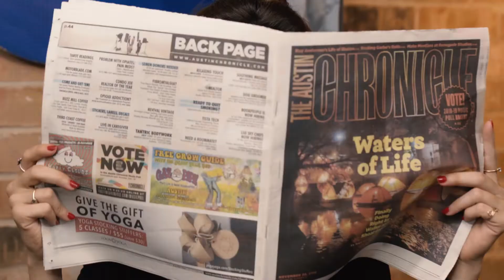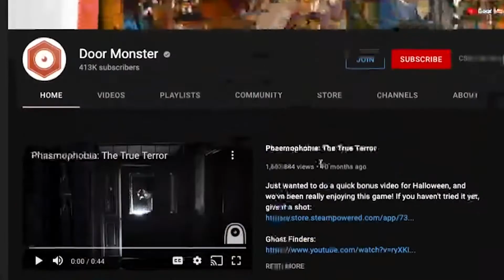The All Right Show (S2E10) ft. Kyle Sullivan + Desilu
The All Right Show is a parodic late-night variety show based in Austin featuring local artists in the community. Airing through the Producers' Program of Austin Public, The All Right Show preserves what makes the city "weird" through its genuine comedic exploration of the creators who make Austin.